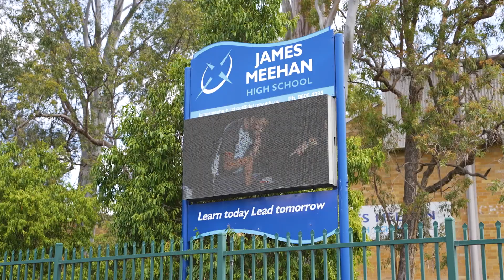12/23 Second Avenue, Macquarie Fields - Alliance Real Estate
Book an Appraisal for Sale or Rent
For all enquiries call Alliance Real Estate on 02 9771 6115 or visit us at 167 Tower Street, Panania NSW 2213

LOCAL AGENTS PROVIDING EXCEPTIONAL SERVICE AND RESULTS